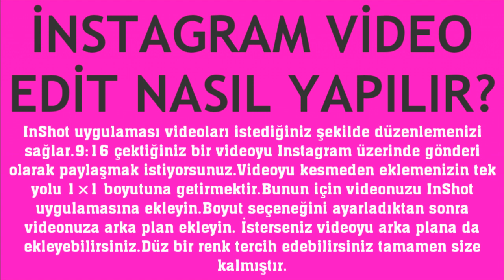İnstagram Video Edit Nasıl Yapılır?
Merhabalar bu videomuzda sizlerle birlikte instagram video edit nasıl yapılır sorusuna yanıt vermeye çalışıyoruz.İyi Seyirler Dilerim.

instagram video nasıl düzenlenir
instagram video edit uygulamaları nelerdir
instagram video editleme